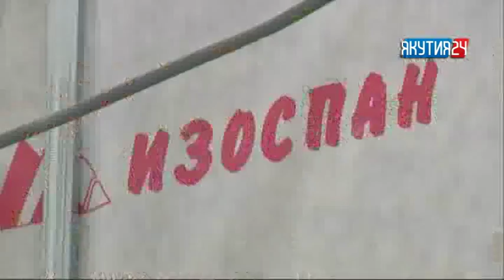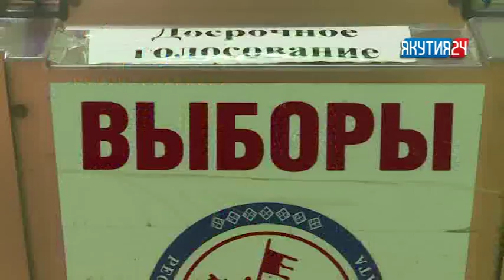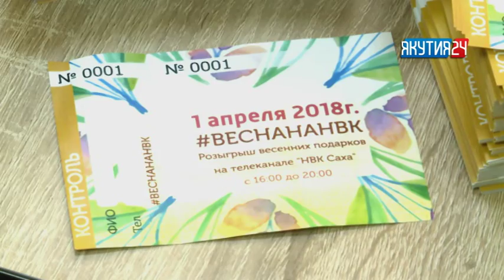Итоги дня. 15 марта. Информационная программа «Якутия 24»